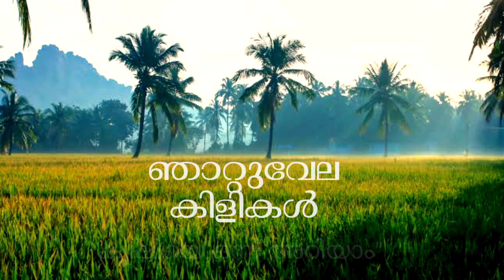ആഗസ്റ്റ് മാസത്തിൽ എന്തൊക്കെ കൃഷി ചെയ്യാം/What to plant in August ?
This video shows What to plant in August.